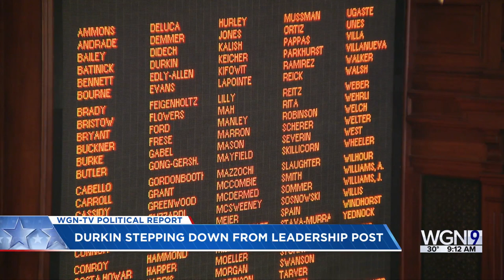House GOP Leader Jim Durkin on the Future of Illinois' GOP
Durkin speaks with WGN-TV Political Report after announcing he'll leave his leadership post.